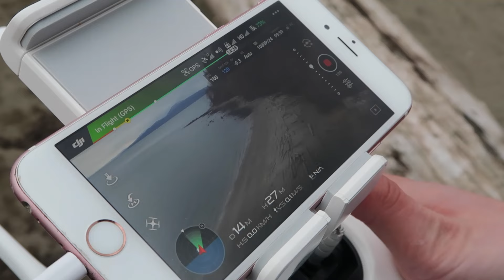THINGS ARE LOOKING UP! // Vlog .100